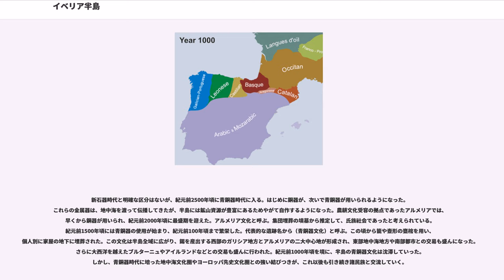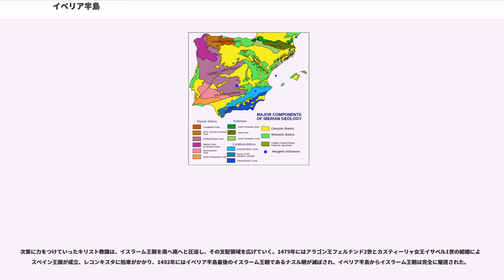イベリア半島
イベリア半島（スペイン語・ポルトガル語・ガリシア語:Península Ibérica、カタルーニャ語:Península Ibèrica、バスク語:Iberiar penintsula）は、ヨーロッパの南西に位置する半島である。

古代ギリシア人が半島の先住民をイベレスと呼んだことがイベリア半島の名称の由来である。しかし、もともとは漠然とピレネー山脈の南側に広がる地域をイベリアと呼んだ。一方、イベリア半島を属州としたローマ人はこの地をヒスパニアと呼称したが、このラテン語に由来して現在の「スペイン」は「イスパニア」とも「エスパーニャ」とも呼ばれるようになった。

ヨーロッパの同緯度地域（南ヨーロッパ）にはイベリア半島、イタリア半島、バルカン半島という3つの大きな半島があり、この中でもっとも西にあるのがイベリア半島である。半島としての特徴は他の2つよりも強く、他の半島よりも標高が高く、海岸線は直線的である。アフリカ大陸とはわずかな距離で隔てられているのみであり、大西洋に面している点でも他の2つとは異なっている。イベリア半島はヨーロッパ大陸の南西端にあり、西側は大西洋に、東側は地中海に面している。さらに細かく見ると、北部は大西洋の一部であるビスケー湾に、東部は地中海の一部であるバレアレス海に面している。

南端はタリファ岬()、北端はエスタカ・デ・バレス岬()、西端はロカ岬 ()、東端はクレウス岬である。北緯44度線と北緯36度線、西経9度線と東経3度線の間に位置し、日本でいえば北端は札幌市、南端は東京都とほぼ同緯度である。東西は約1,100km、南北は約1,000kmである。ざっくりと言えばイベリア半島は八角形の形状を持ち、その形状は「雄牛の皮」に例えられる。これは古代ギリシアの地理学者であるストラボンが半島の形状を「球状の四角形」であるとして牛皮と比較したことに遡る。

半島の付け根には長さ435kmのピレネー山脈が広がり、3,000m級の峰々がイベリア半島とフランスを分けている。南西端はジブラルタル海峡がイベリア半島とアフリカ大陸を隔てており、海峡のもっとも狭い部分はわずか14kmである。17世紀にはフランス王ルイ14世が「ヨーロッパはピレネーで終わる」という言葉を残した。類似する表現に「ピレネーの向こうはアフリカである」「アフリカはピレネーに始まる」などがあり、いずれもヨーロッパ人がイベリア半島に対して抱いてきた異国趣味や優越感を表しているが、これらの言葉を初めて残したのが誰かは定かでない。イベリア半島はしばしば「文明の十字路」と呼ばれる。スペインの歴史学者ペドロ・ラインはイベリア半島を「辺縁ヨーロッパ」であるとした。

イベリア半島の面積は58万1,353kmであり、うち約21万kmは標高610-760mに広がるメセタと呼ばれる広大な台地である。メセタはセントラル山系によって北メセタと南メセタに分けられており、北メセタは平均標高700-800m、南メセタは平均標高600-700mである。 スペインがイベリア半島の総面積の84.7%を、ポルトガルが総面積の15.2%を占めており、残りのごくわずかな比率をアンドラ公国とイギリス領ジブラルタルが占めている。メセタは東から西に向かうにつれて緩やかに標高が低下し、ポルトガルのアレンテージョ地方では標高約200mである。周囲を標高2,000-3,000mの山脈に囲まれたメセタの存在によって、イベリア半島はイタリア半島やバルカン半島とは異なる大陸的特徴を有する。従来から半島の中心はマドリード都市圏南部のヘタフェであるとされている。半島の主要河川の大半はメセタに水源があり、山地にある標高の低い部分を突いて大西洋や地中海に向かって流れている。

イベリア半島の周囲全体の7/8は大西洋か地中海に面しており、海岸線長は4,118km（スペインが3,144km、ポルトガルが974km）であるとされる。最終氷期の（最盛期、LGM）には現在よりも115-120m水位が低く、この時期を最低値として現在まで約4,000年かけて徐々に水位を上昇させた。その際に沈降によって形成された大陸棚は今日でも海面下に残っている。大西洋側の大陸棚は決して広大ではなく、海底は大陸棚から急激に深度を深める。南北長が700kmに及ぶ大西洋の大陸棚は、沖合からわずか10-65kmまでの範囲と推定されている。500mの等深線が大陸棚の縁であり、大陸棚から離れると水深...